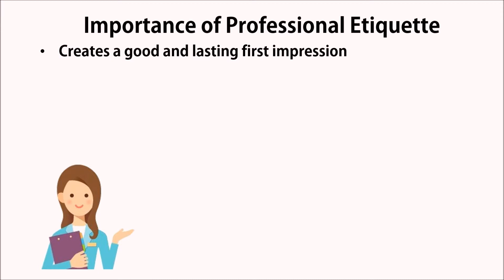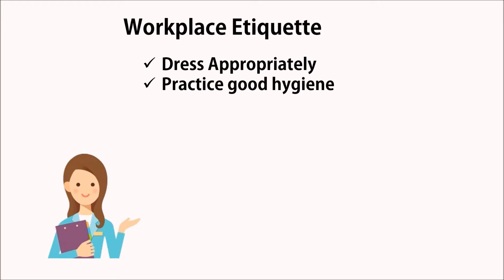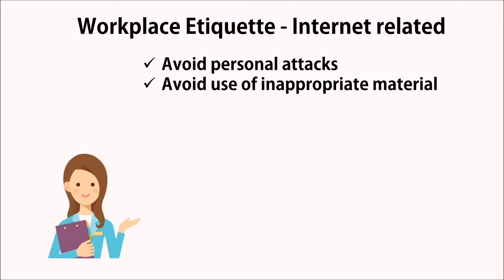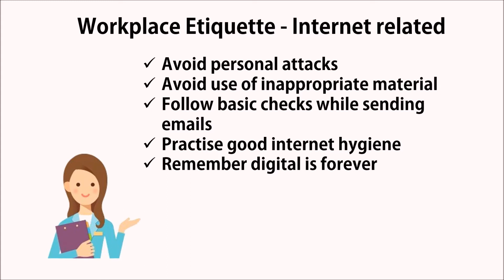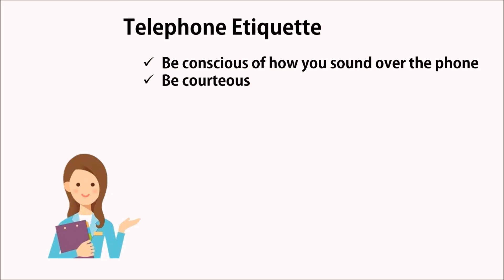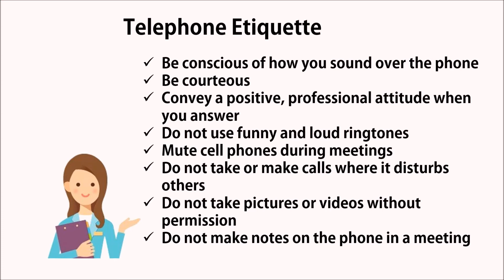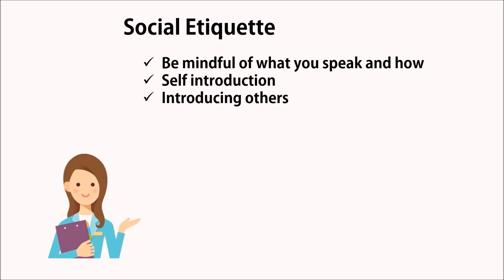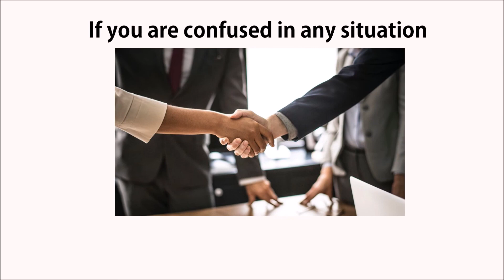Series of Soft Skills - Video 7 - Professional Etiquette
In our series of soft skills, so far we have already discussed the significance of emotional quotient, interpersonal skills and team building. All of these talk about engagement with people around. If you show professionalism in your interactions with them and respect them, you automatically create a good and lasting first impression. People look forward to interact with you and socialize. This helps you become a good team player and network around people. Good Professional etiquette facilitates cross culture communication as well and helps in relationship building within the organisation. The impression you leave behind is what shows professionalism.